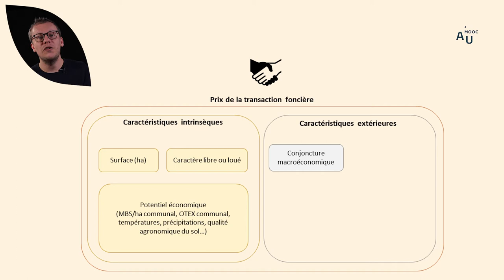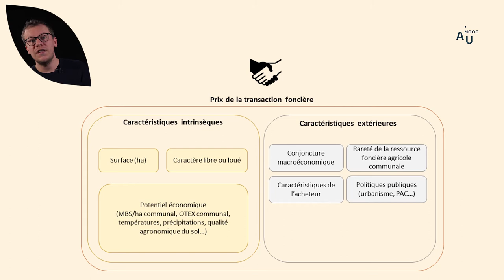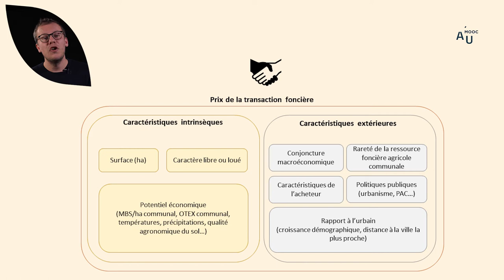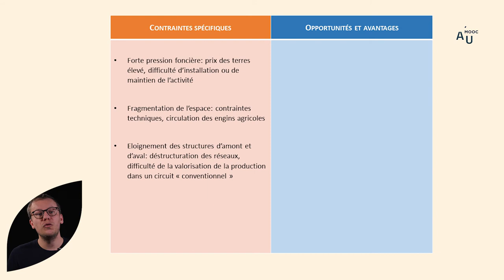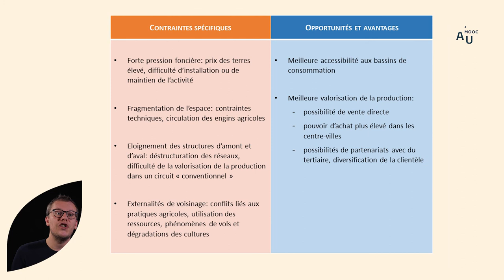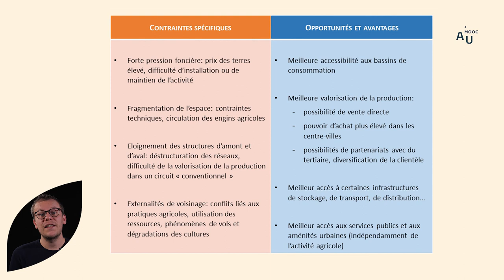La question du marché foncier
Thomas Coisnon, enseignant-chercheur en économie géographique et spatiale à Agrocampus Ouest, présente l’évaluation/estimation du foncier agricole en milieu urbain.